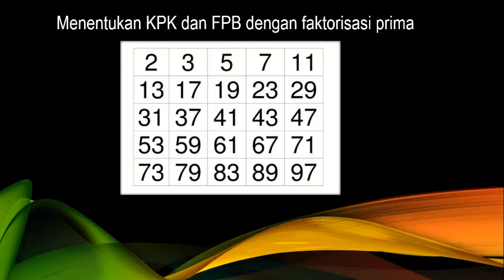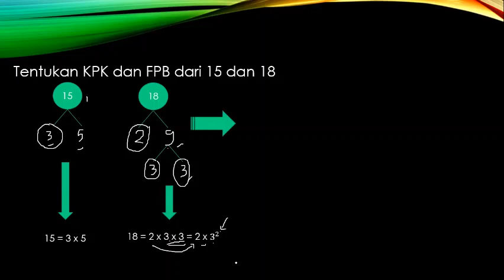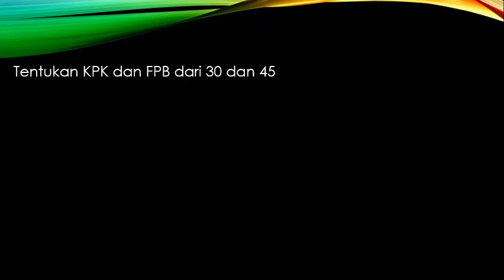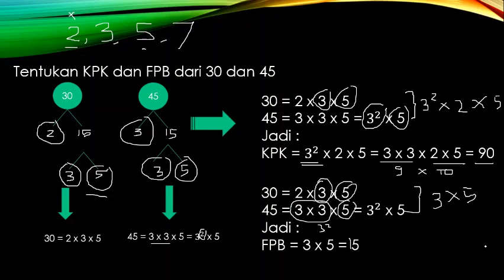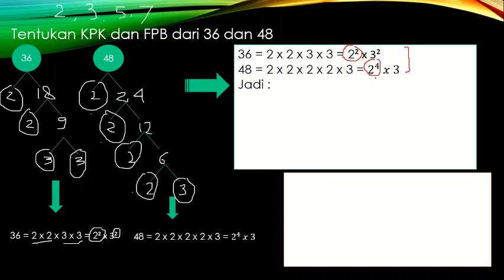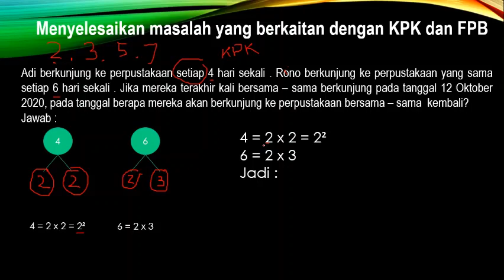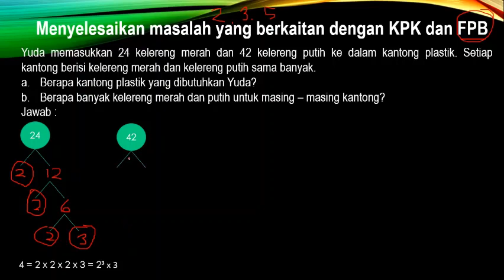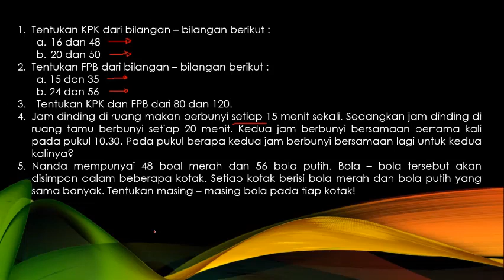KPK dan FPB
Menyelesaikan masalah yang berhubungan dengan Kelipatan Persekutuan Terkecil (KPK) dan Faktor Persekutuan Terbesar (FPB) menggunakan pohon faktor